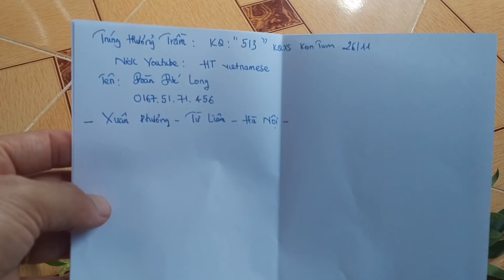Tặng Lan Rừng Hoàn Toàn Miễn Phí | Free Orchid |Dendrobium harveyanum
Dự đoán 3 số giải 7, XSKT Đà Nẵng ngày mai 29/11 nhé!